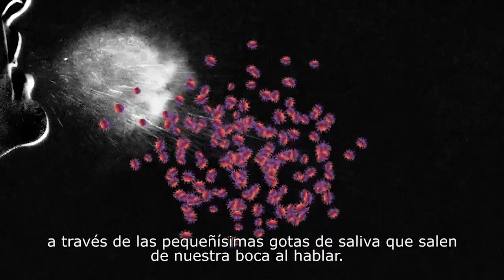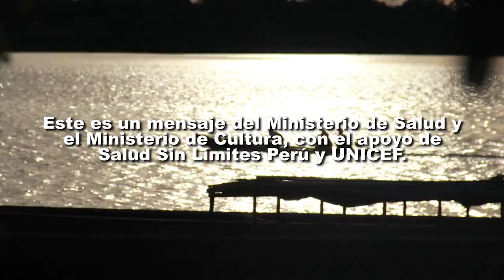El Coronavirus llegó a la Amazonía. Parte 4: El aislamiento social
¿Por qué debemos quedarnos en casa? ¿Los hospitales pueden atendernos a todos al mismo tiempo? El Ministerio de Salud, el Ministerio de Cultura, Salud Sin Límites Perú y UNICEF te dan las respuestas.

También puedes encontrar este material en las siguientes lenguas: Ashaninka, Awajun, Aymara, Quechua y Shipibo.